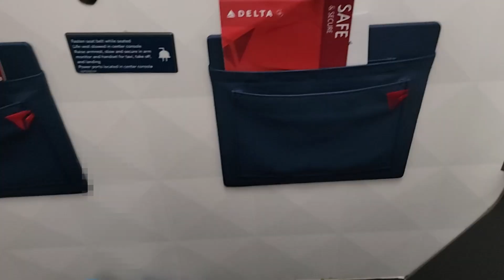Toyko Japan has the best interactive museum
Welcome to my travel vlog! The adventure that your currently watching started on May 14th and ended May 15th!

Locations we visited in the video!

Apps we used to get around!

We also used the Sucia card which was available at the main train station in Toyko, you may also get a Pasmo card at the airport. They have an option for a digital version, but if you have a Samsung or an old Apple phone like we did, you will need to get a physical copy of a Sucia or Pasmo.

Clothing tip: Don't bring skirts to wear in TeamLab, Skorts are safer not still not recommended. Wear pants. There are mirrors on the ground.